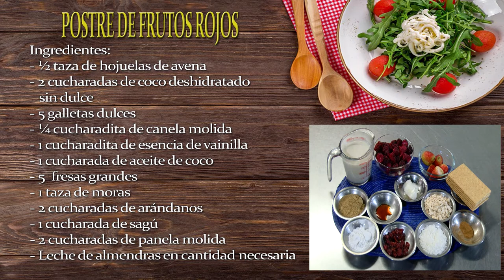Como Preparar Postre de Frutos Rojos Vegano - CocinaTv por Juan Gonzalo Angel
Voy tarde con las recetas navideñas!! Lo se!! pero si hechas la vista atrás verás que he estado súper ocupada! Concursos, colaboraciones y un millón de propuestas buenas para 2016, que iré contando poco a poco, cuando se vayan haciendo realidad…no vaya a ser que se gafen!

Bueno…no puedo echarle la culpa al tiempo, la verdad es que no me gusta especialmente la navidad, en este momento sobrevivo a ella, pero estoy trabajando en ello y se de buena tinta que prontito va a cambiar este sentimiento.

En fin, me sentía en deuda con vosotros, además alguno me ha dejado caer que ya tenía ganas de recetas de navidad, y alguna otra me ha escrito un mail o un wattsapp extrañada porque no hiciese algún postre para la fecha, asi que no me ha quedado mas remedio que revelar una de mis tartas secretas para eventos especiales!